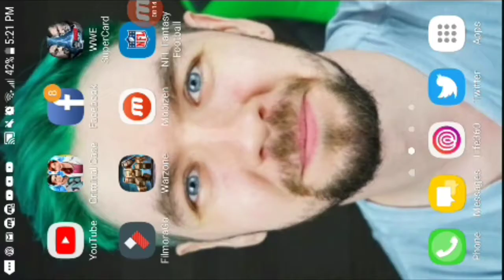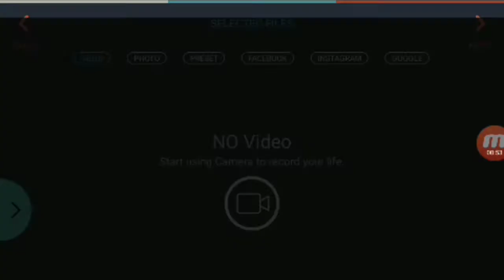Making a video for beginners